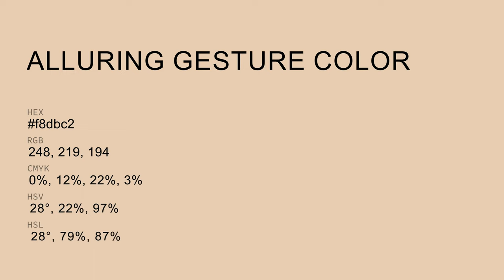Alluring Gesture color f8dbc2 hex Cool Yellow color f8dbc2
What color is Alluring Gesture ? f8dbc2 hex, Cool Yellow color f8dbc2

Hex f8dbc2 Color Code is also known as Alluring Gesture color

Hex f8dbc2 Color code in RGB color code model is created after adding 97.25% red color, 85.88% green color and 76.08% blue color.
Hex f8dbc2 Color code in CMYK color (process color) code model is generated after subtraction of 0% cyan, 12% magenta, 22% yellow, 03% black.